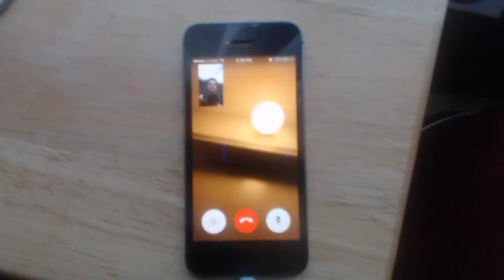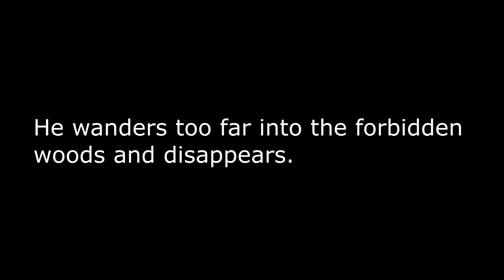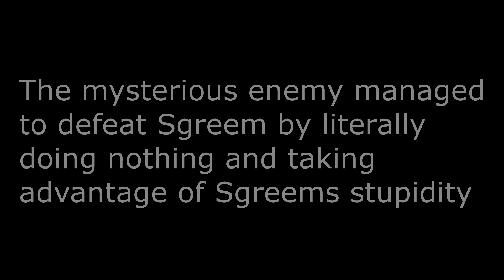Drug Deal Prank (GONE SEXUAL) (VOMIT WARNING)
Sgreem gets a mysterious call from someone asking for some bsrugs, little did he know that it was just a TRAP and the mysterious fascist enemy has him on his toes. Sgreem decides to take his ultimate brusgs but ends up nearly dying in the woods lmao.